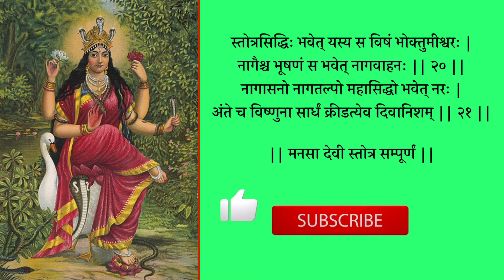मनसा देवी स्तोत्र | मनसा मंत्र | Manasa devi stotram | with lyrics | by acharya anand pathak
मनसा देवी स्तोत्र | मनसा मंत्र |
Mansa devi stotram | with lyrics |
by acharya anand pathak |

Karmkand by,Anandpathak
धन्यवाद
Shree Mansa devi stotram
Research : Anand Pathak ( Acharya )
Vocals:  Anand Pathak ( Acharya )
Editor:   Anand Pathak ( Acharya )
Music    Harshal-Ujjwal
Mixing & Mastering: Cadence Music Production